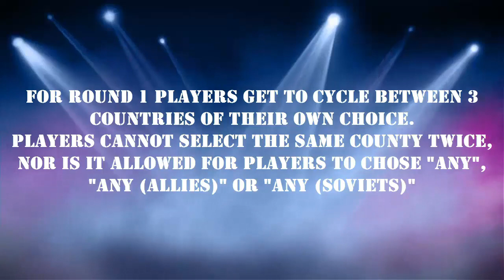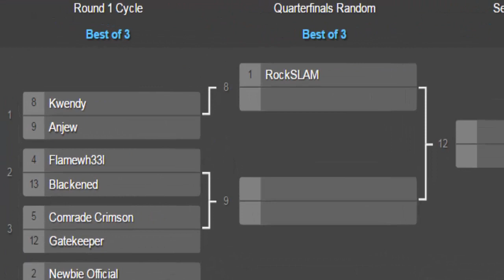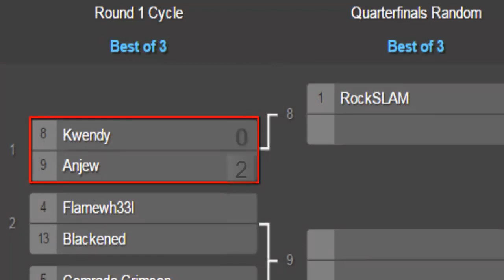Hecthor Doomhammer's OpenRA Red Alert 1vs1 Tournament Round 1 [Kwendy vs Anjew]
The first match up of my Tournament featuring Kwendy vs Anjew.
Rules for round 1 is that players choose 3 countries and play 1 match per country in a Best of 3 series.